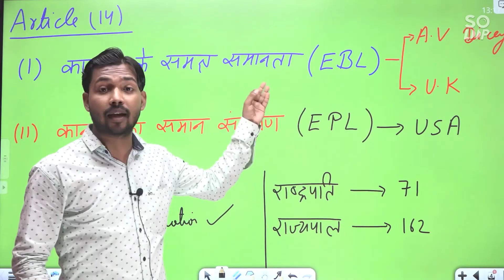court mein kanoon ke aage pati kyon bhandi rahti hai talwar kyon pakdi rahti hai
kya aap ko Bharat Ka samvidhan aachha Lagta h muje to Lagta h